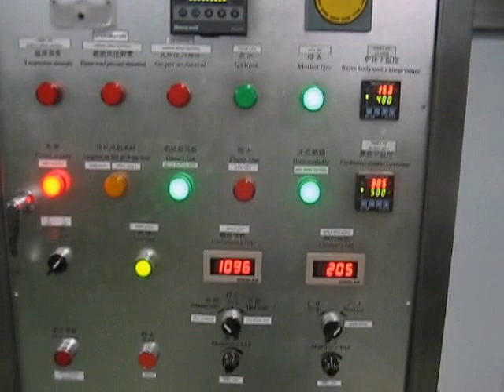BANG TAI BANH QUY TREN TANG 2 XUONG HANCOFOOD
CÔNG TY TNHH TM & CGCN KIÊN CƯỜNG